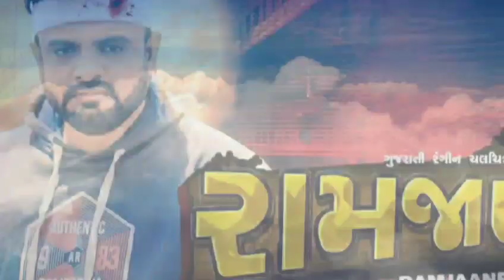Ramjane Rakesh Barot New Gujarati Movie Trailer Release And Movie Release Date Updated